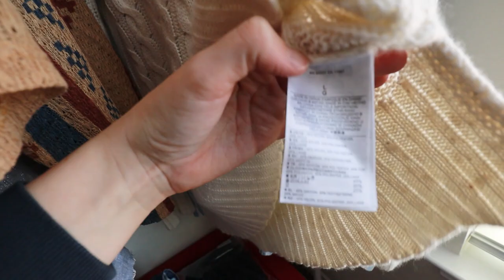80+ Item HUGE Goodwill Bins Thrift Haul to Resell on Poshmark & Mercari!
I found over 80 items from the goodwill bins  to resell online on Poshmark and Mercari to flip for a profit! Come see all the goodies I found in this thrift haul, where everything was only 99 cents a pound!!! I also show you the bins I plan to take and sell to my local buy, sell, trade stores! Hope you enjoy this sit down haul and chit chat, catch up!

✨ CONTACT & STORE INFO ✨

🎉 HELPFUL TOOLS 🎉

Sarah Styles LLC. Reseller Dashboards (Tools for Knowing Your Data)

My Filming Camera
My External Mic
SD Card
SD Card USB Reader
My Tripod
My GoPro

MY RESELLING SUPPLIES
Shipping Supplies Organizer Cart
4”x6” Labels
HP Printer
Ink for Printer
Printing Paper
Tape Dispenser + 2 Rolls of Tape
Tape Refills
Light Set
Ring Light
Measuring Tape
Sweater Shaver
Lint Rollers

If you purchase a product or service with the links that I provide I may receive a small kickback, with absolutely NO additional charge to you. Thank you for supporting me so I can continue to provide you with free reselling content to help you grow your business :)